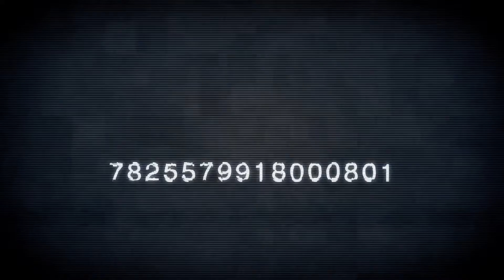NieR Automata: Release Date Announced!!! Trailer / REVEAL!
*** Video Game Trailers, News and Gameplay videos are updated EVERY Day! ***

NieR Automata is an upcoming action role-playing game developed by PlatinumGames and published by Square Enix for PlayStation 4 and Microsoft Windows in 2017. The game is set in the same universe as Nier, a spin-off of the Drakengard series. Set in the midst of a proxy war between machines created by otherworldly invaders and the remnants of humanity, the story follows the battles of a combat android and her companion.

Production began in 2014, with series creator Taro Yoko, producer Yosuke Saito, and composer Keiichi Okabe returning to their respective roles. Atsushi Inaba is acting as co-producer for PlatinumGames, while regular Square Enix artist Akihiko Yoshida designed the main characters. The goal was to make a new Nier game true to the spirit of the original, while creating better action gameplay. As a project entirely new to the developers, PlatinumGames staff faced multiple challenges when developing its gameplay and open world environment.